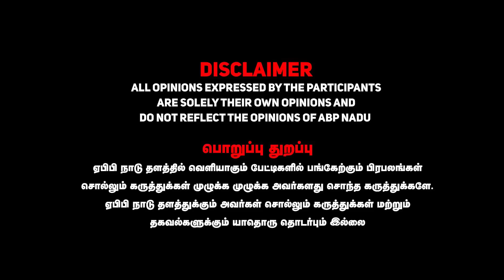BJP Surya Siva Interview | இந்துக்கள் குறித்த ஆ.ராசா பேச்சு - கொந்தளித்த சூர்யா சிவா | A Raja | DMK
BJP Surya Siva Interview | இந்துக்கள் குறித்த ஆ.ராசா பேச்சு - கொந்தளித்த சூர்யா சிவா | A Raja | DMK | Annamalai | MK Stalin | L Murugan | Tamil News